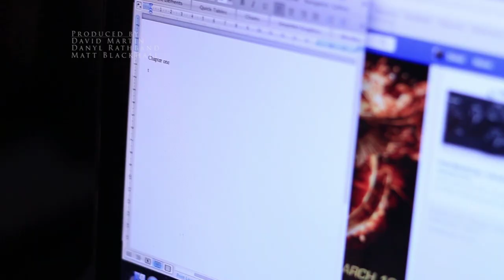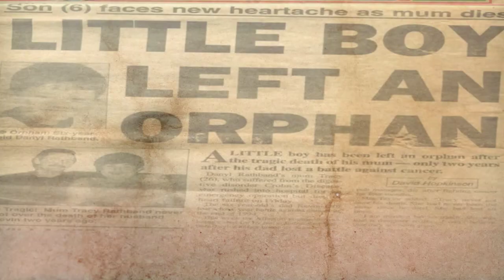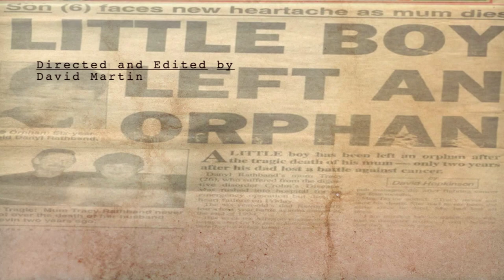The Writer's Block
A writer is struggling to write a single word. And is battleing with his past with depression and is having a mental breakdown.He has to figure out how to move on so he can proceed.